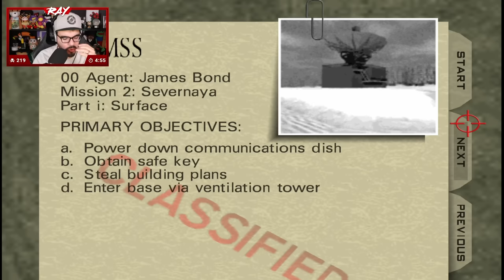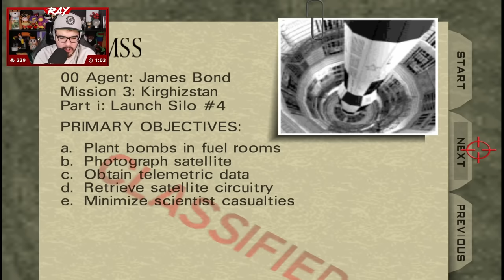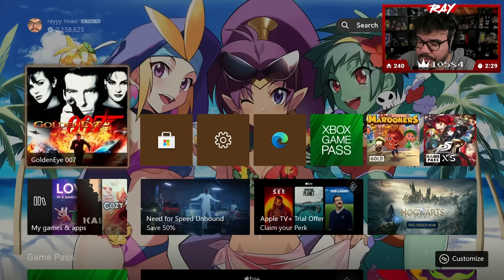GoldenEye 007 Highlights | April 2021 & Feb 2023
0:00 - PC Playthrough w/Keyboard & Mouse
31:11 - Xbox Series X Playthrough